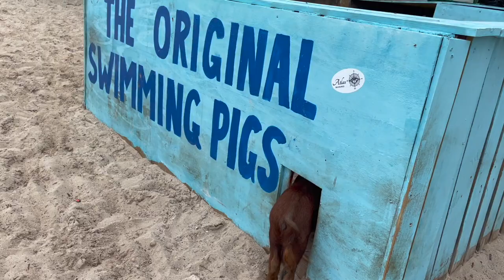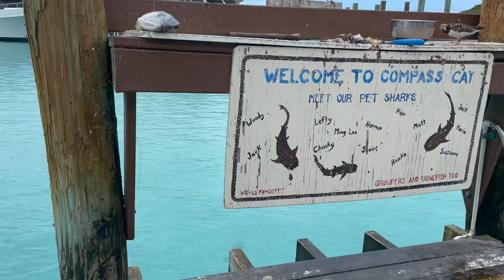Bahamas Famous SWIMMING PIGS & Compass Cay SHARKS!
The Bahamas is possibly the most magical place we have ever been. We started off our day in the Exuma Cays! We got to snorkel into a beautiful cave filled with thousands of colorful fish and it was also where part of a James Bond movie was filmed.

Then we got to see the famous swimming pigs at pig beach! This was Jacob’s personal favorite but Jennys came after the pigs. We headed off the compass cay to snorkel with tons of nurse sharks. Overall, this day was filled with so much beautiful water and adventure, and we will treasure this day forever.